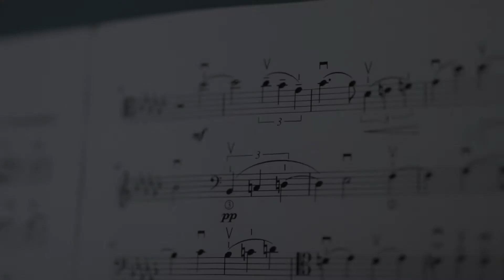Sergei Rachmaninoff, Elegie, Op.3, Cello, Draft version without accompaniment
Sergei Rachmaninoff, Elegie, Op.3 (without accompaniment)
Сергей Рахманинов, Элегия, Опус 3 (без аккомпанемента)
Cello: Vera Tsvayer (Вера Цваер) (playing cello for 4.5 years)